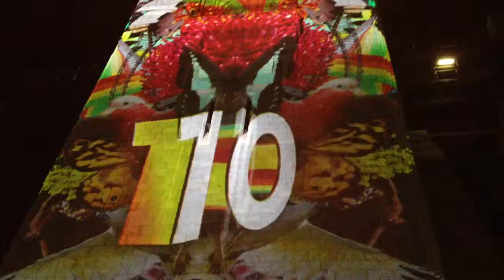Sydney NYE 2015 - final countdown